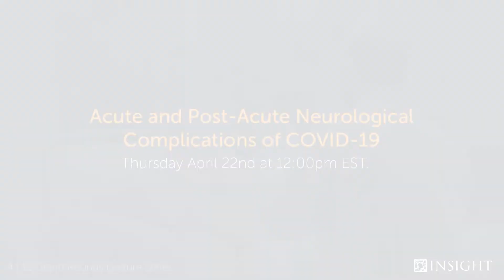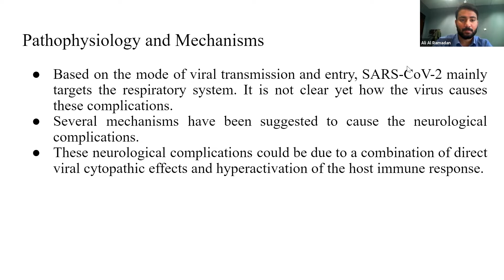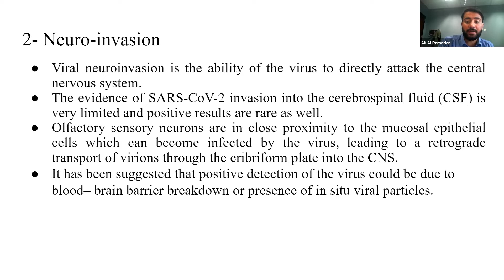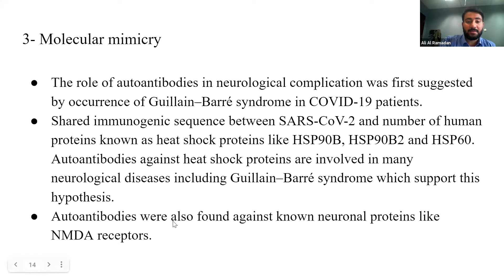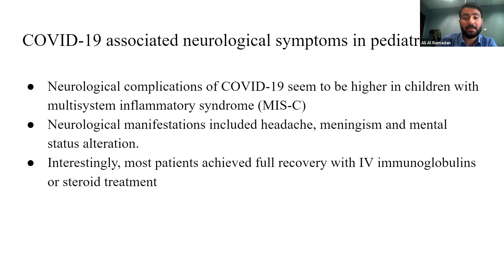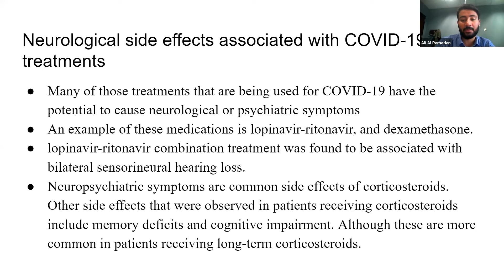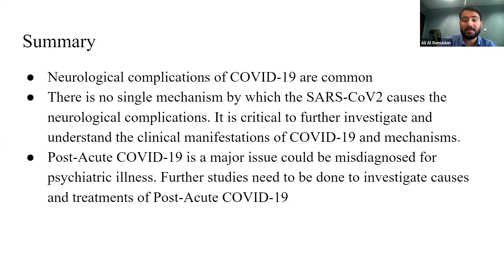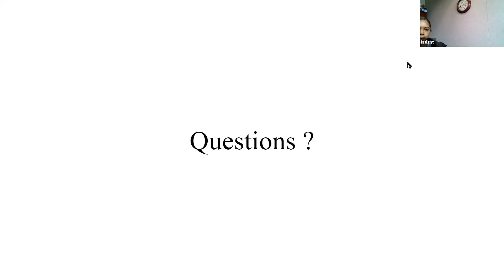INSIGHT Grand Rounds | Acute and Post-Acute Neurological Complications of COVID-19